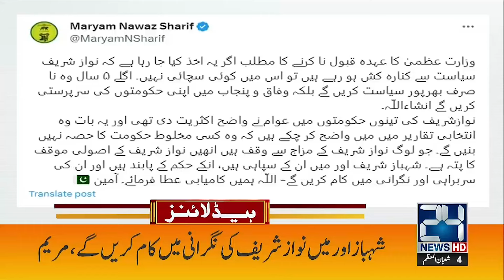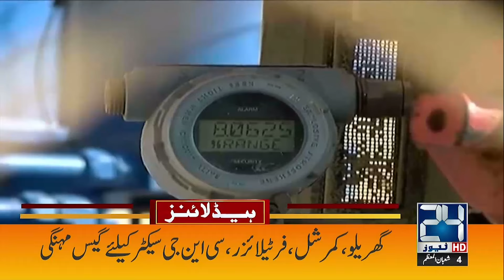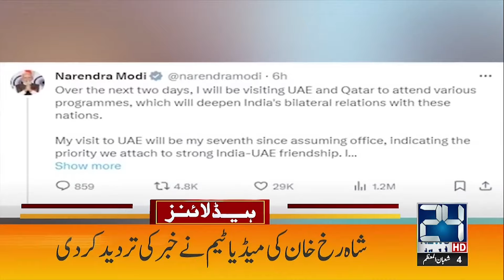CM Punjab & Cabinet Name Final | 7am News Headlines | 15 February 2024 | 24 News HD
24 News HD Is One Of The Leading News Channels Of Pakistan Bringing You The Latest Current Affairs From Pakistan And Around The World.  Live National Assembly ,Senate Session And Current Affairs.